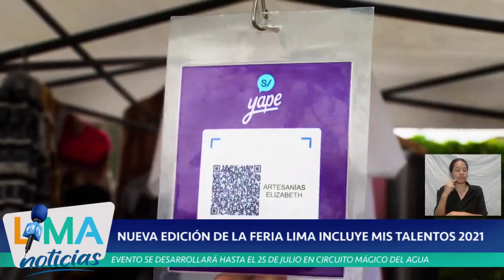Viernes 23 de julio Lima Noticias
🔴 ENVIVO ¡Bienvenidos a una nueva edición de LimaNoticias! 📡
✅ ¡Los FantásticosVialesDeLima lo hicieron otra vez! Al ritmo de música de la costa, sierra y selva, realizaron divertidas activaciones para concientizar a los ciudadanos sobre el respeto a las normas de tránsito.
✅ Hermosos perritos lucieron sus mejores trajes patrios en un peculiar concurso canino de disfraces desarrollado en el club zonal Huáscar, en Villa El Salvador.
✅ ¡Muy pronto la pileta de la Plaza Mayor de Lima volverá a impresionar con su simbología! Te contamos cómo van los trabajos de restauración que serán entregados en los próximos días para celebrar el bicentenario del Perú.
✅ Los avances de la obra de estabilización del talud ubicado en el malecón Castagnola, en Magdalena del Mar, alcanza el 84%. Estos trabajos permitirán evitar deslizamientos hacia la zona vehicular de la Costa Verde.
¡Tú también puedes ser parte de LimaNoticias! Participa a través de los COMENTARIOS. Los leeremos EN VIVO.💬